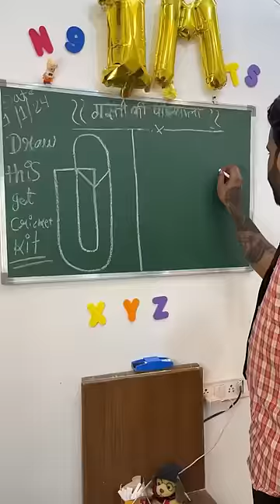Drawing class me mili cricket 🏏 kit 🤣🤣🤣 || rohitpatel66